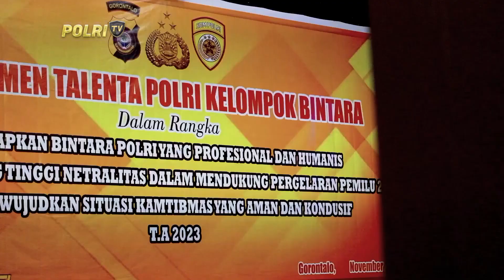GIAT MANAJEMEN TALENTA POLRI PERSIAPKAN BINTARA PROFESIONAL DAN HUMANIS DEMI NETRALITAS PEMILU 2024